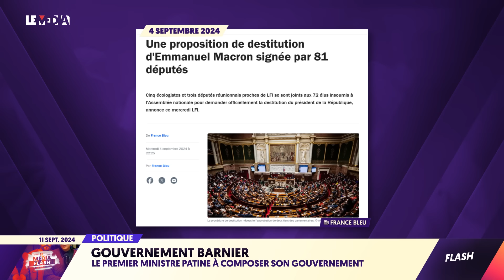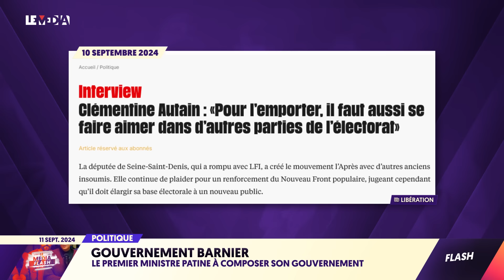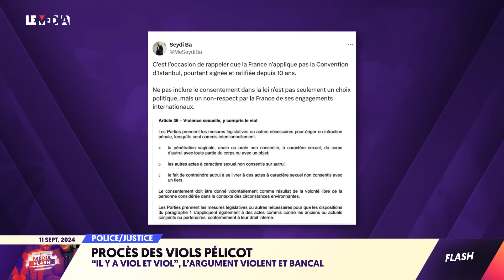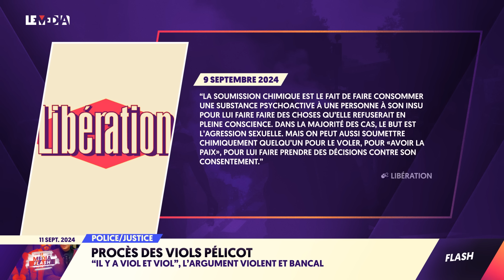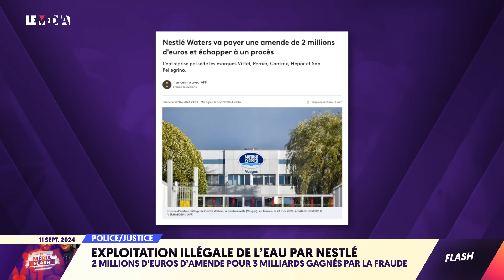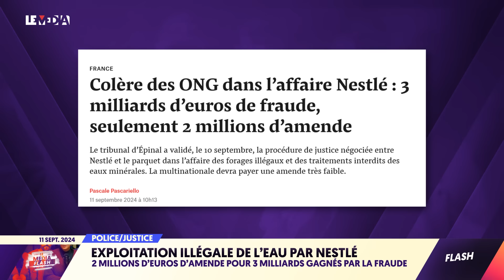LE PRÉSIDENT HORS-JEU ? BARNIER INQUIÈTE JUSQUE CHEZ LES MACRONISTES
🚨 IMPORTANT 🚨
⚠️ À partir du 10 septembre 2024, Le Média ne sera plus diffusé sur la 350 des Freebox mais sur le canal 165. Une nouvelle numérotation qui nous accordera une bien meilleure visibilité !

 📌 Soutenez Le Média dans notre combat pour une autre info !

👉 Pour signer la pétition pour une "TNT plus démocratique" et soutenir notre recours contre l'ARCOM

Michel Barnier n’a pas encore nommé de gouvernement que celui-ci pourrait déjà virer au couac. A presque une semaine de sa nomination à Matignon, on n’a toujours pas l’ombre d’un nom de futur ministre. Et pour cause, ladite nomination divise. L’ancien commissaire européen envisagerait carrément la mise en place d’un ministère de l’immigration. Une idée qui inquiète jusque dans les rangs des macronistes. Selon Le Parisien, 23 députés du groupe Ensemble pour la République se sont réunis sur Telegram, créant une boucle intitulée “les progressistes”.
Un proche du Premier Ministre assure auprès de nos confrères de Public Sénat, que le Président de la République n’est “plus dans le jeu”. Le chef de gouvernement aurait-il mis Macron à l’écart ? Rien n’est moins sûr. On rappelle que le Président voulait pouvoir nommer lui-même les portefeuilles régaliens… Pas sûr qu’il lâche le bout de gras.
Du côté du PS, deux camps, comme toujours : les pro-Faure, et les anti-Faure qui contestent le rapprochement avec la France insoumise, Carole Delga en tête. Mais l’aile droite du PS, si prompte à la trahison et les compromissions avec le centre et la droite, ne veut pas y aller.
Du côté des chefs de fil du NFP, ça joue la carte du rapport de force à fond.

Toujours plus d’ignominies dans le procès Pelicot, ce mari accusé d’avoir drogué et fait violer sa femme par plus d’une cinquantaine d’hommes dénichés sur internet, et ce pendant 10 ans. "Il y a viol et viol et, sans intention de le commettre, il n'y a pas viol". Voici l’un des arguments de la défense durant l’audience d’hier.

Le 10 septembre, le tribunal d'Épinal a statué sur une des plus grandes fraudes environnementales en France, impliquant le géant Nestlé Waters. Pour échapper à un procès public, la multinationale a accepté de payer une amende de 2 millions d'euros. Les associations se disent déçues par cette sanction jugée insuffisante. Surtout comparé au bénéfice réalisé par Nestlé, avec cette fraude organisée, estimé à 3 milliards d’euros.

C’est le flash été du Média.